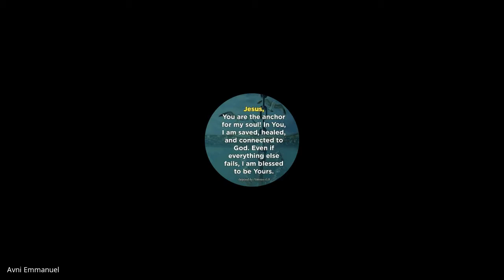Christian Marriage & Family | Lecture 17 : BC202-CM&F-20210929